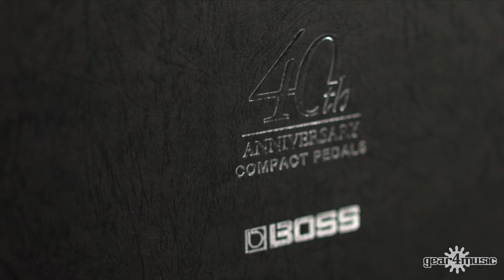BOSS Box-40 40th Anniversary Box Set | Gear4music Demo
The Boss Box-40 offers faithful reproductions of three 1970s originals in a limited edition pack. To mark the 40th anniversary of the brand, Boss has reissued the OD-1 Overdrive, the PH-1 Phaser and the rare SP-1 Spectrum. Each of the compact pedals is assembled in Japan and handwired true to the manufacturing process behind the original models.